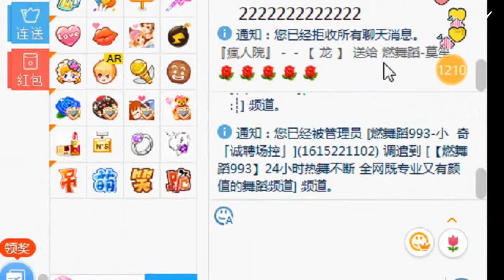YY LIVE 燃舞蹈 莫笙 -《燃舞蹈》（Artists Singing・Dancing・Instrument Playing・Talent Shows).mp4